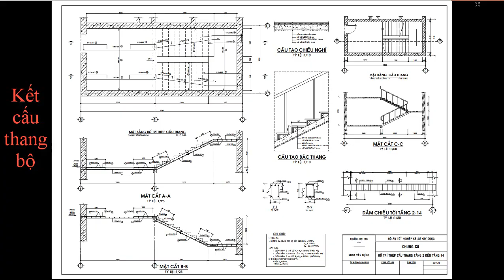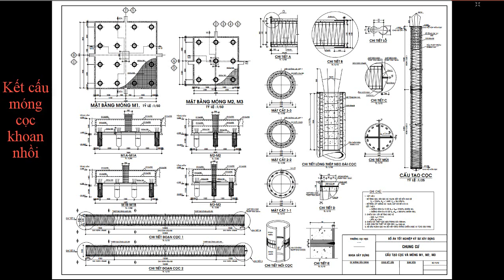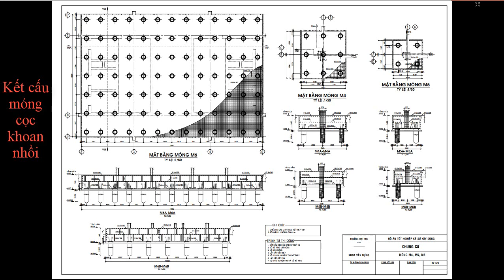#38 ĐỀ TÀI CHUNG CƯ 14 TẦNG - ĐỒ ÁN TỐT NGHIỆP XÂY DỰNG | XDDD&CN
1. bản vẽ
2. Thuyết minh